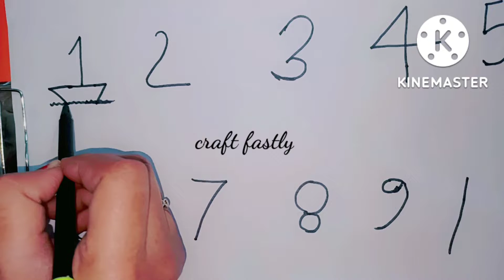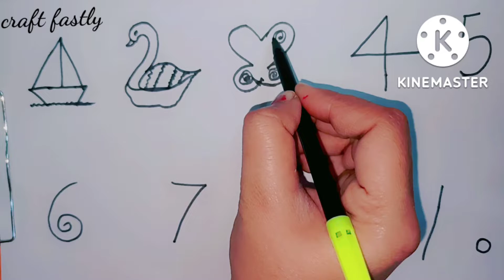How to draw pictures using numbers, simple drawing idea for beginners draw @casinokey777